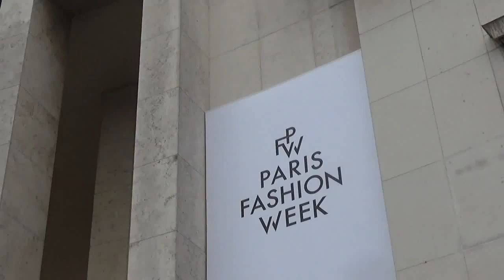Noémie Schmidt @ Paris 1 mars 2017 Fashion Week défilé Rochas